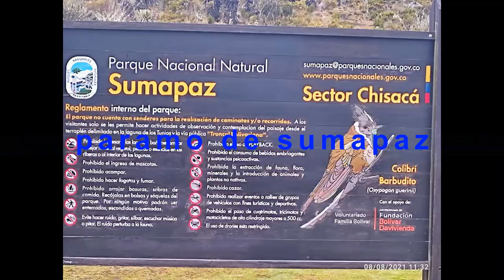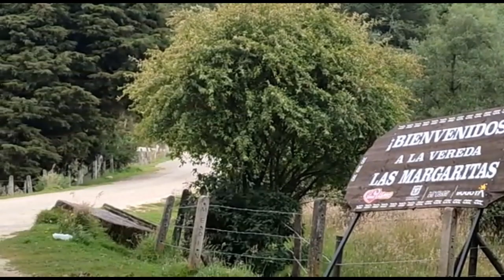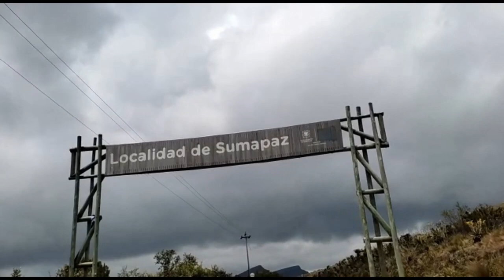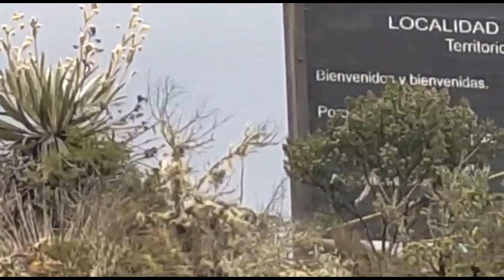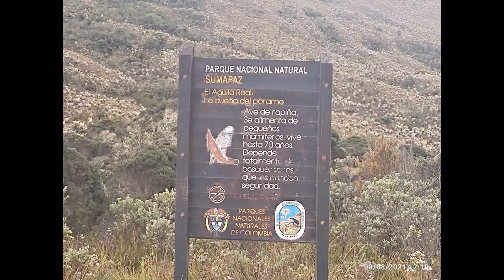Paramo de Sumapaz *viajando con robin*